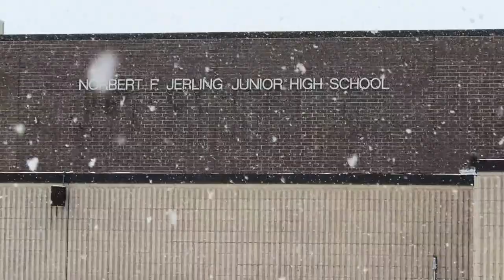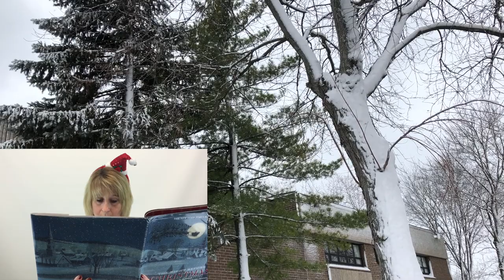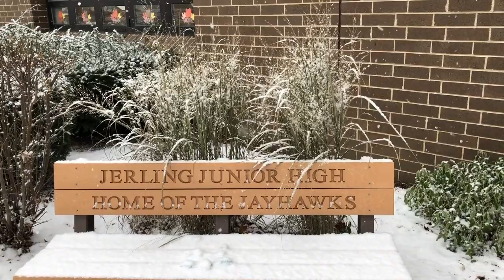Twas The Night Before Christmas Jerling JH Staff Read 2018